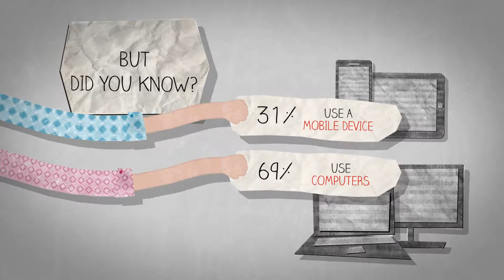How to increase your website's visibility by up to 45%